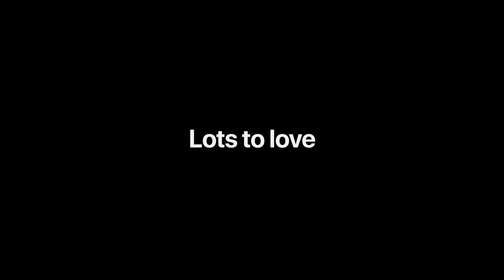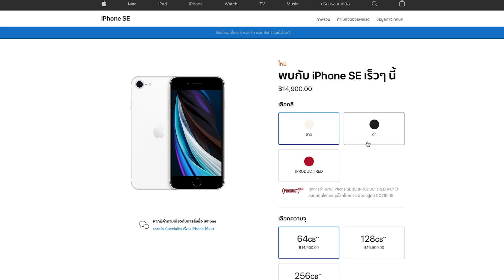เตรียมเงินให้พร้อม iPhone SE วางขายพรุ่งนี้!!